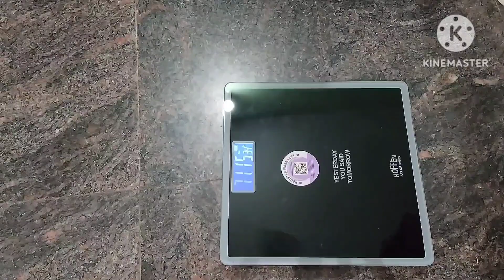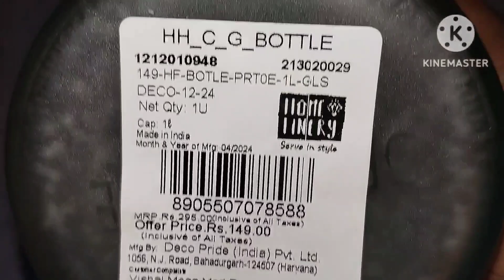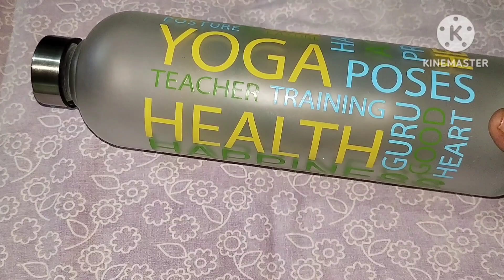ದಿನ 9 weight Loss journy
Hoffen Digital Electronic LCD...